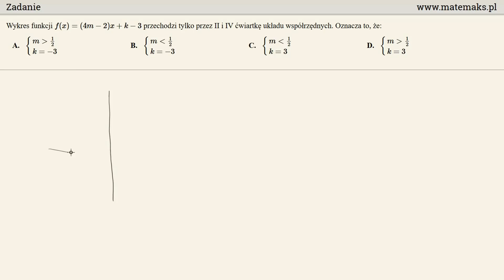Zadanie 11 - matura próbna z Operonem